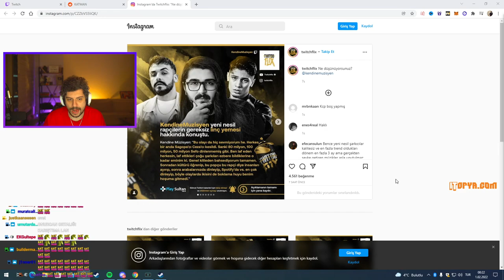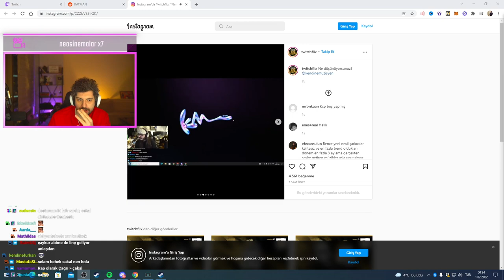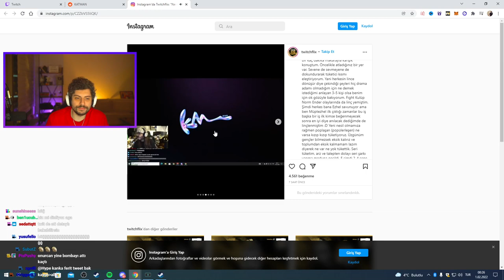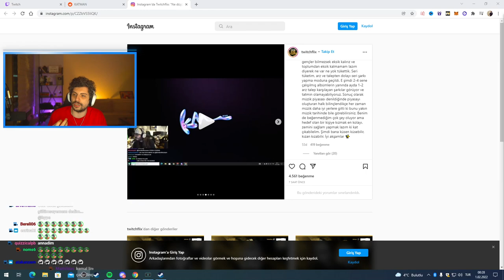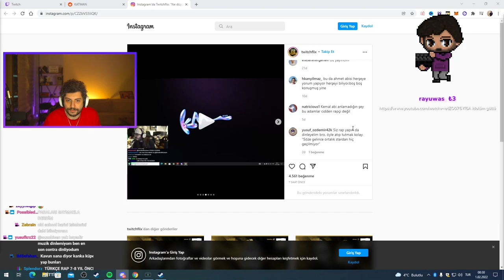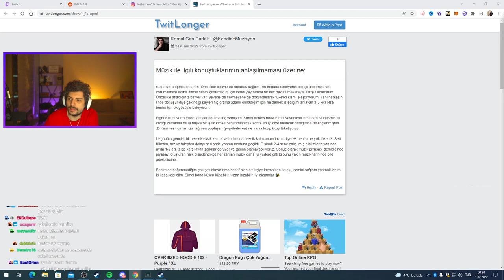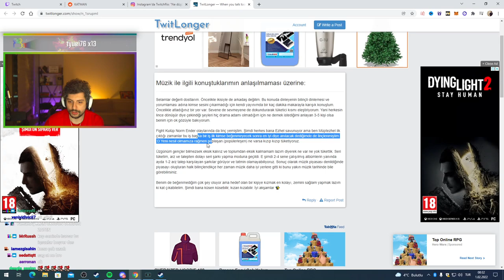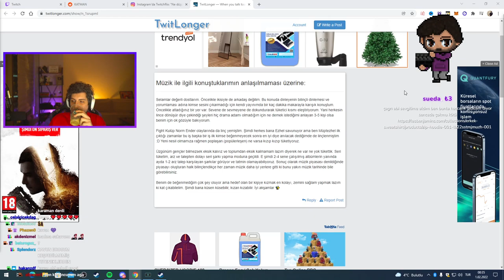HYPE | KENDİNE MÜZİSYEN'İN LİNÇ YEMESİ HAKKINDA KONUŞUYOR!